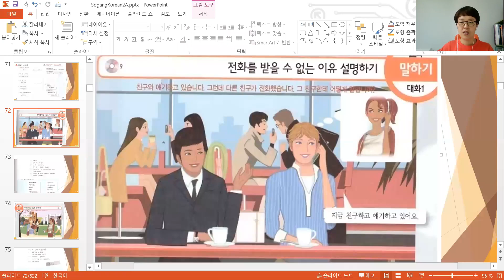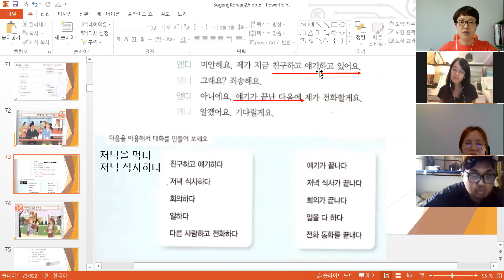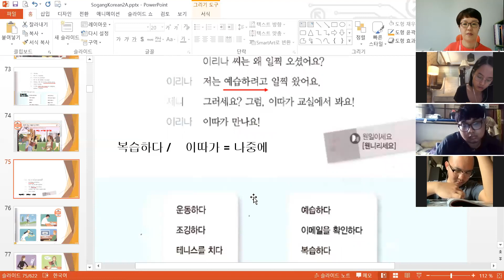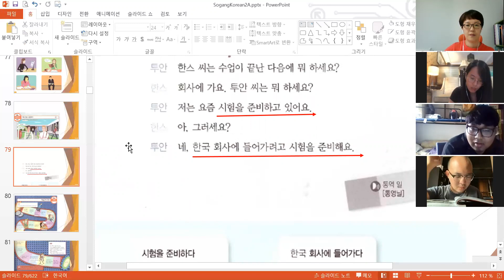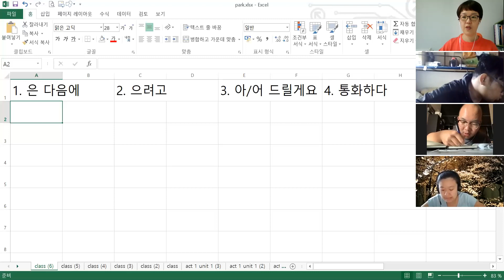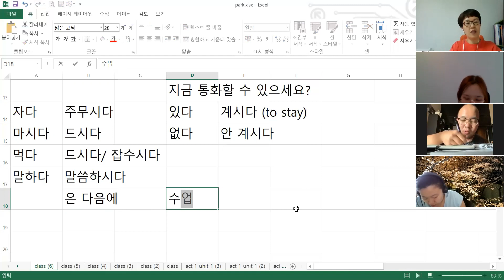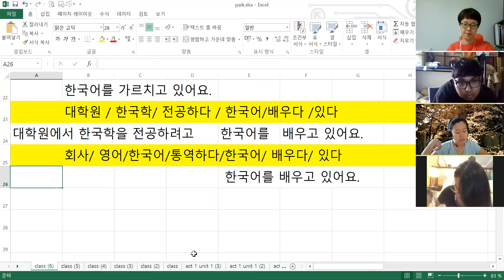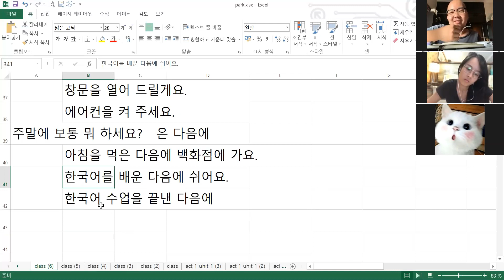sogangkorean 2a unit2 37~41page 201031 한국어 / Korean language online class